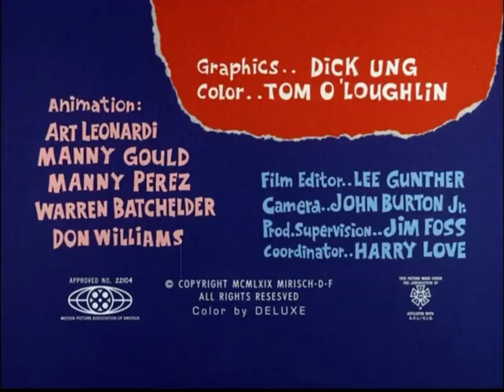ANT and the AARDVARK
An aardvark tries to catch one ant without success.